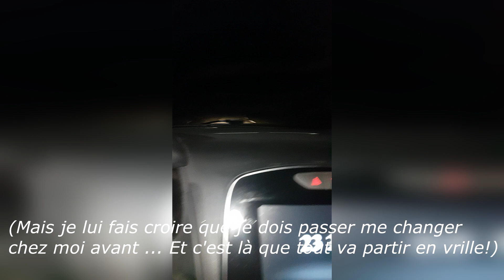ON A VU LA NONNE | PRANK SPÉCIALE HALLOWEEN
➡ Nouvelle caméra cachée spécialement pour Halloween, bon visionnage à tous 😊

➡ Je donne également des cours particuliers, pour en bénéficier tu as juste à cliquer sur mon site juste en dessous, rubrique "Services" puis tu réserves. Je compte sur toi ! à très vite ;)